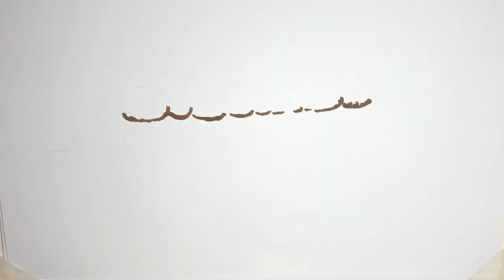Η παθιασμένη αλληλογραφία του Αλμπέρ Καμύ με την Μαρία Καζαρές, την φλογερή Ισπανίδα τραγωδό